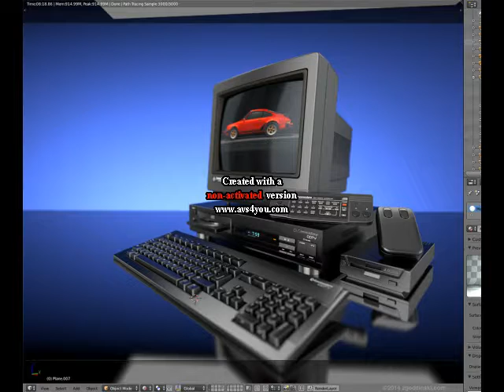il FLOP del Commodore CD TV in Fare Retrocomputing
Scopri le ragioni del FLOP del Commodore CD TV

Il file è in Copyleft(BY-ND-NC)